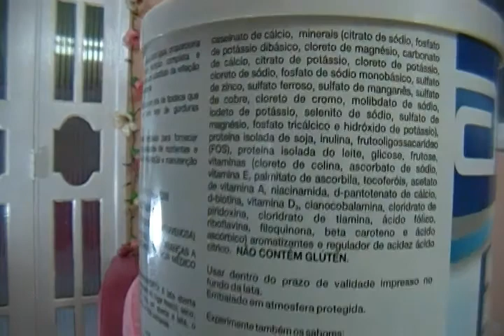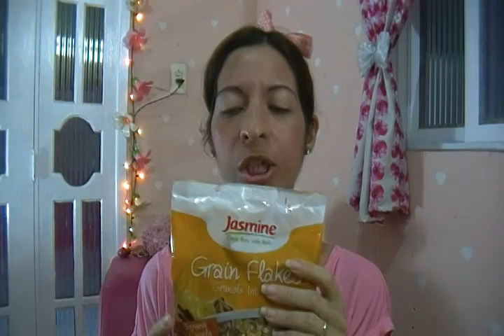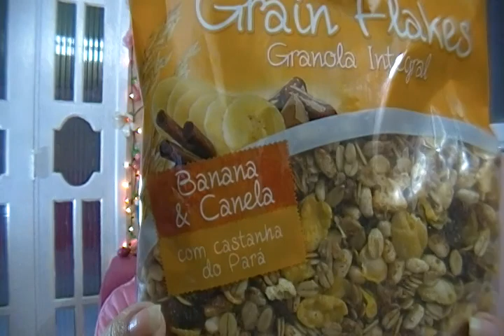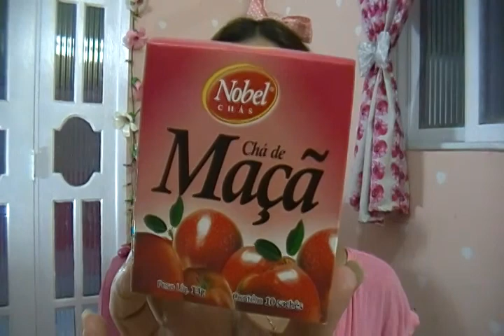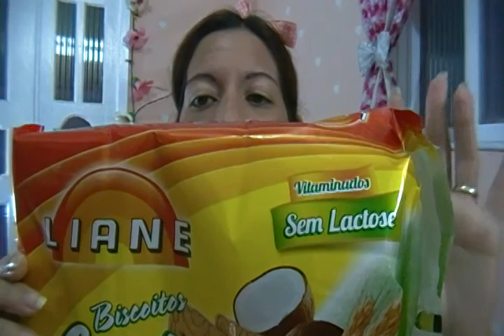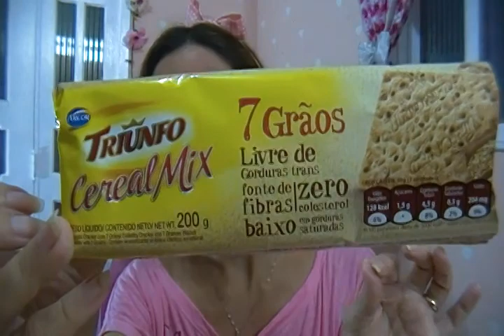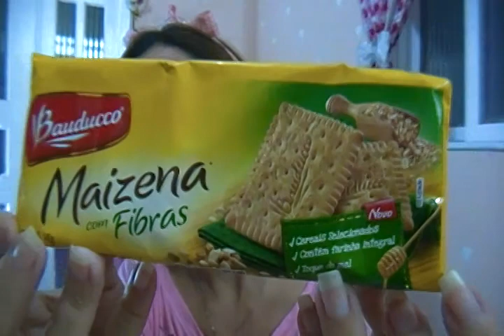BALLET: DICAS , COMO ME ALIMENTO NOS LANCHES DURANTE O DIA, 2015.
ENTAO AMIGAS NO BALLET OU EM QUALQUER EXERCICIO FISICO, TEMOS QUE NOS ALIMENTAR MELHOR, UMA ALIMENTAÇAO BALANCEADA E CHEIA DE VITAMINAS, EVITANDO ASSIM UM DESGATE FISICO E MENTAL , NA CORRERIA DO DIA DIA, ENTAO SEPAREI AQUI ALGUMAS COISAS QUE USO , QUE MODIFIQUEI MINHA ALIMENTAÇAO QUANDO FUI PARA O BALLET.